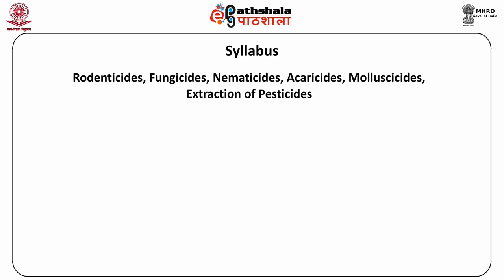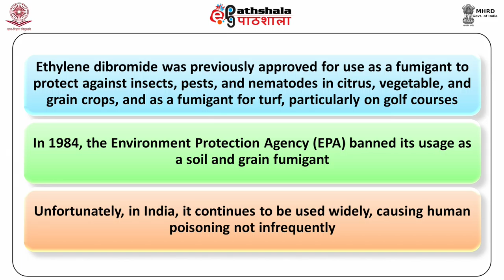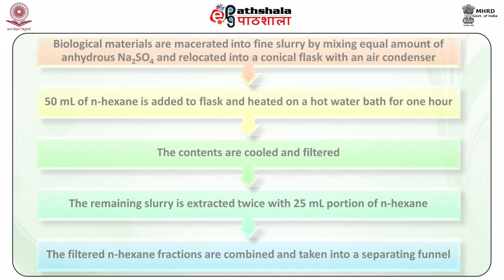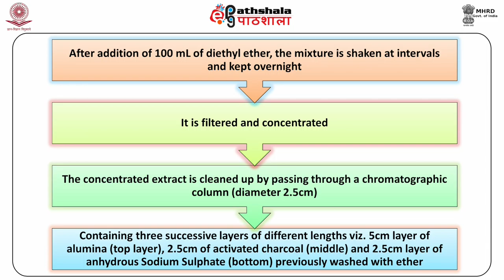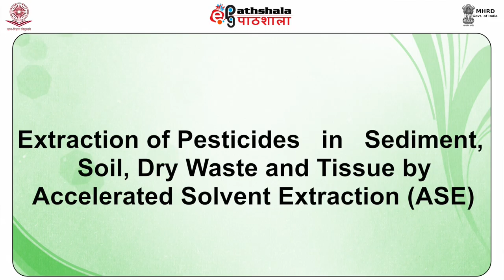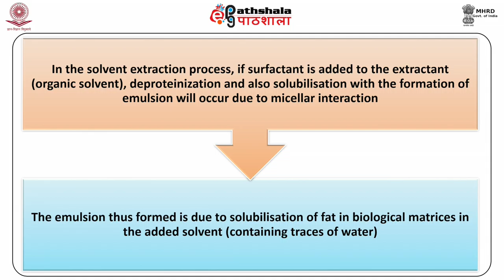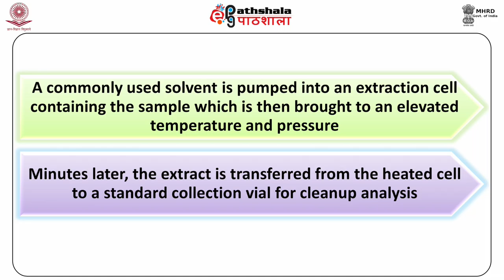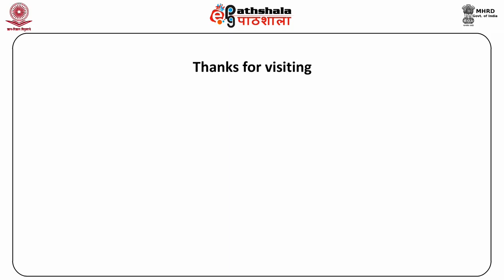Pesticides-II (FSC)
Paper: Forensic Toxicology